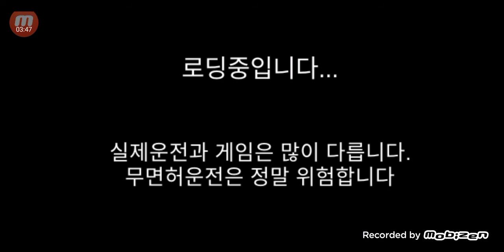부가티시론vs부가티볼리드